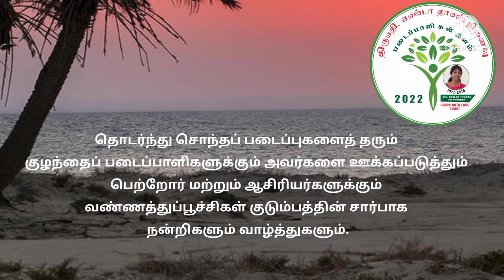@வண்ணத்துப்பூச்சிகள் சென்னை குறளும் பொருளும் பிரகல்ஷிவானி கம்பம் தேனி